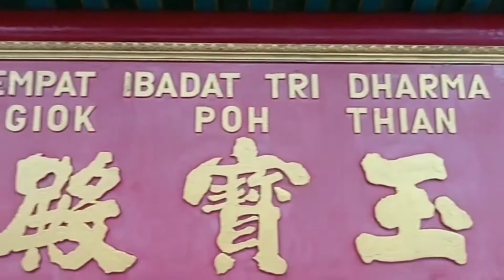Palembang Liaw Clan Temple Holds 8 Dewa Anniversary Ritual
All Chinese Sundries